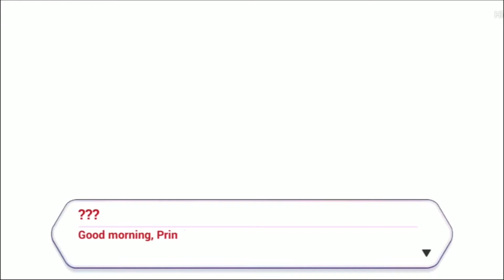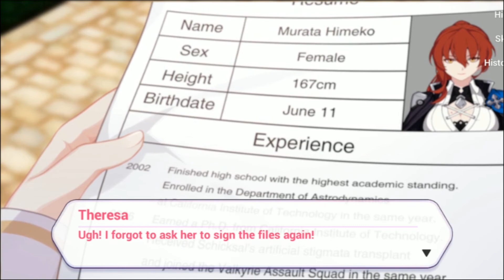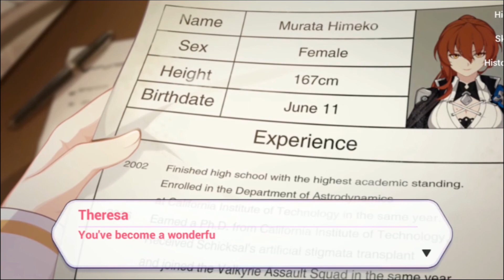Himeko's Birthday CG 2021 - Sign [Honkai Impact 3 SEA]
June, 11th.

I hope you still alive out of there, Himeko-san.